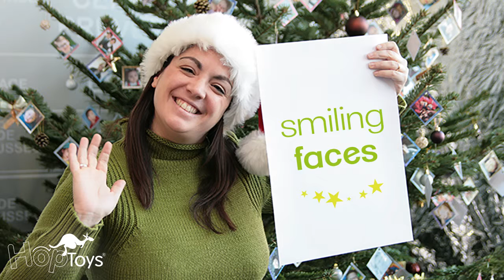[The Hop'Toys team] best wishes for 2014...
Cartoon's ending